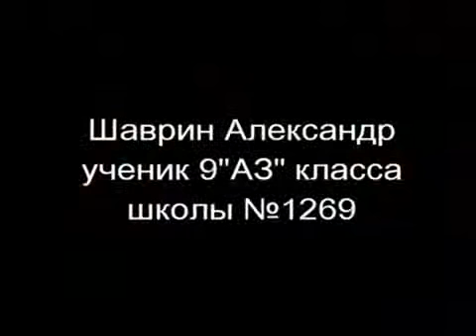Валерий Брюсов Круги на воде